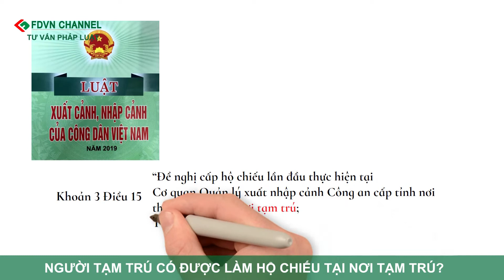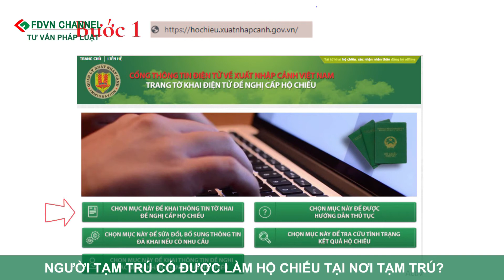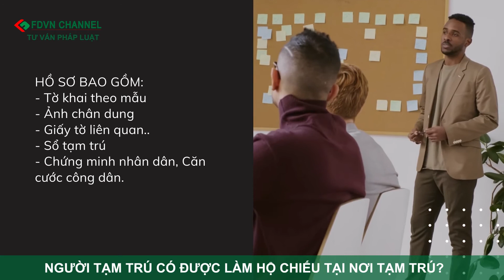CÓ ĐƯỢC LÀM HỘ CHIẾU TẠI NƠI TẠM TRÚ?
☎️ Đường dây nóng:   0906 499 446/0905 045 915

Luật sư tại Đà Nẵng:
99 Nguyễn Hữu Thọ, Quân Hải Châu, thành phố Đà Nẵng

Luật sư tại Hà Nội:
Tầng 5, số 11 Ngõ 183, phố Đặng Tiến Đông, phường Trung Liệt, quận Đống Đa, Hà Nội

Luật sư tại Nghệ An:
Địa chỉ 1: Số 19 đường V.I Lê Nin, TP Vinh, Nghệ An
Địa chỉ 2: Quỳnh Xuân, Hoàng Mai, Nghệ An

Luật sư tại Huế:
56A Điện Biên Phủ, thành phố Huế, Thừa Thiên Huế

Luật sư tại Quảng Ngãi:
359 đường Nguyễn Du, thành phố Quảng Ngãi, tỉnh Quảng Ngãi